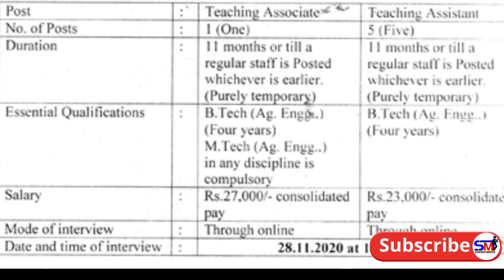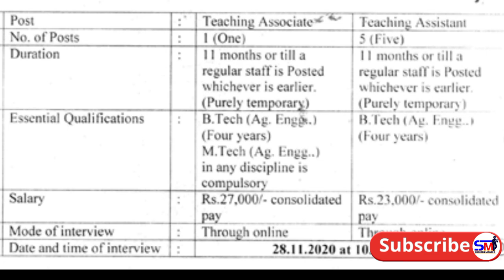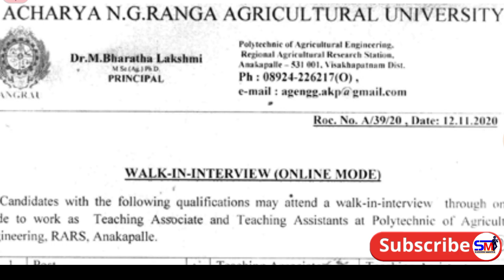Agri job notification | Latest jobs 2020 | Govt jobs information | Telugu job alerts | Job news 2020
✍️ Today in this video we had explained the government jobs released from ANGRAU Acharya NG Ranga Agriculture University , RARS - Anakapalle. Teaching Associate & Assistants jobs for Degree , PG passed government / govt jobs explained in Telugu , latest job notifications in Telugu, Andhra Pradesh and Telangana candiates can apply.

✴️✴️✴️✴️✴️✴️నోటిఫికేషన్ Pdf కోసం మరియు లేటెస్ట్ జాబ్ నోటిఫికేషన్స్ అప్డేట్స్ కోసం వెంటనే మన టెలిగ్రాం ఛానల్ లింక్ ద్వారా టెలిగ్రాం ఛానల్ లో యాడ్ అవ్వండి:

Latest recruitment
Govt jobs
Telugu jobs
Telugu govt jobs
job notification
latest govt jobs in November
latest government Jobs in November
Latest jobs in november
post office recruitment
bank recruitment
latest govt jobs
Sarkari naukri
Rojgar samachar

SUCCESS MANTRA